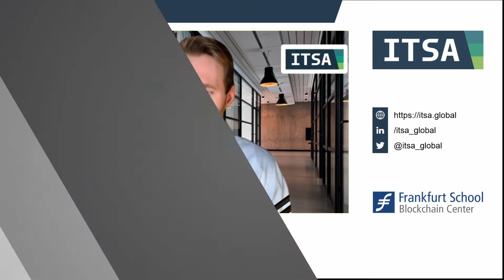ITSA Webinar: 2020 Review - Bitcoin, Custody, DeFi, and Ethereum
2020 was an exciting year for crypto - in its last days, we take a step back to discuss the most important events and developments of this closing year. We are going to take a closer look at Ethereum and the gas price developments, DeFi, its status quo and some curious events, as well as Bitcoin, Libra and others. What happened in 2020, what can we learn from it, and where are we headed? Join us to find out.

PANEL

Nils Bundi (at par): Nils is a DeFi aficionado and co-founder of atpar, a Zurich based FinTech offering a Decentral Securities Depository bringing digital securities to capital markets. He has extensive experience in leading international financial technology projects and teams and is an active supporter of blockchain/finance standardization initiatives ACTUS and ITSA. Previously, he led the development of core-banking and financial analytics technology and consulted financial services providers in a wide range of projects at the interface of financial data, mathematics, and technology.

Peter Eulberg (Anyblock Analytics): Peter is the co-founder and CEO of Anyblock Analytics, a blockchain solution provider that offers methods, tools and data to integrate business processes with blockchain technologies. He has more than twenty-five years of professional and leadership experience in managing, developing and operating digital services. Besides being an Ecologist, he is a certified Project Management Professional, IT Service Manager and Linux Professional.

Alireza Siadat (Annerton): Alireza is a partner at Annerton Rechtsanwaltsgesellschaft mbH. The lawyer advises banks, financial services providers, capital management companies, FinTechs and start-ups on regulatory issues and specializes in market entry advice, passporting within the EEA, compliance and the regulatory oversight framework of cryptocurrencies.

Moderator:
Stefan Schmitt (Frankfurt School Blockchain Center): Stefan is a project manager at the Frankfurt School Blockchain Center, working on the Horizon 2020 project BLOCKCHERS and leading the educational efforts of the FSBC. He works as a manager for the International Token Standardization Association, focussing on the International Token Classification framework and PR. He is the Manager for Institutional Clients at the blockchain infrastructure provider Blockdaemon.

You are interested in ITSA or being part of the ITSA Webinar Series?

ABOUT ITSA
The International Token Standardization Association (ITSA) e.V. is a not for profit association of German law that aims at promoting the development and implementation of comprehensive market standards for the identification, classification and analysis of DLT- and blockchain-based cryptographic tokens. As an independent industry membership body, ITSA unites over 100 international associated founding members from various interest groups, including industry associations, banks, stock exchanges, startups, universities, research institutes, law firms, tax advisors and other industry stakeholders. In order to increase transparency and safety on global token markets, ITSA currently develops and implements the International Token Identification Number (ITIN) as a market standard for the identification of cryptographic tokens, the International Token Classification (ITC) as a standard framework for the classification of cryptographic tokens according to their inherent characteristics, and the International Token Database (TOKENBASE) as standard for the qualitative and quantitative analysis of these tokens.

MUSIC